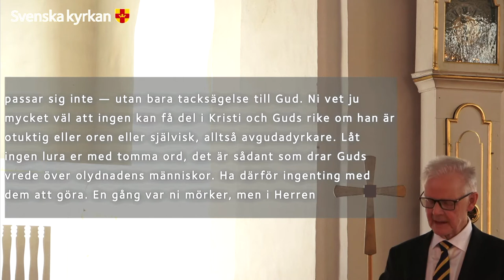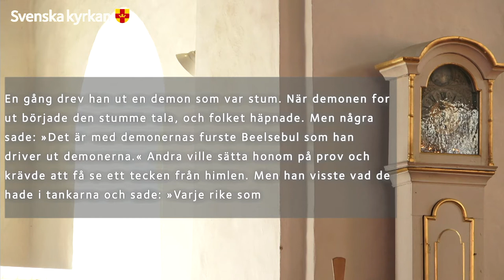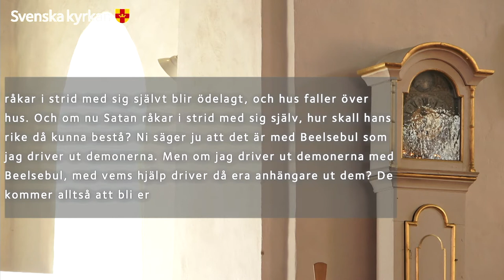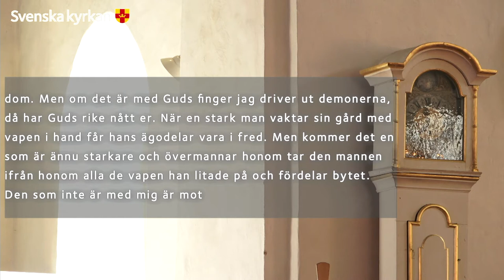Mottagningsgudstjänst för kyrkoherde Heléne Enarsson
Rolfstorps kyrka 7 mars

Biskop Susanne Rappmann
Kontraktsprost Fredrik Ivarsson
Kyrkoherde Heléne Enarsson
Komminister Johannes Ivarsson
M.fl.